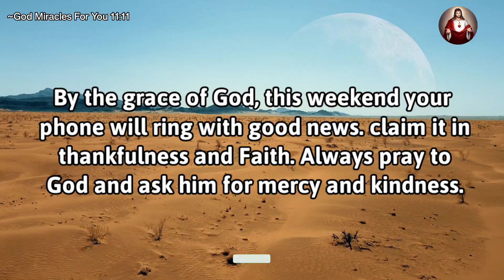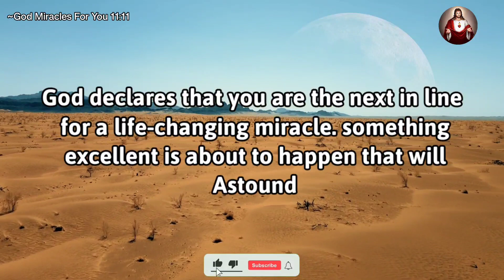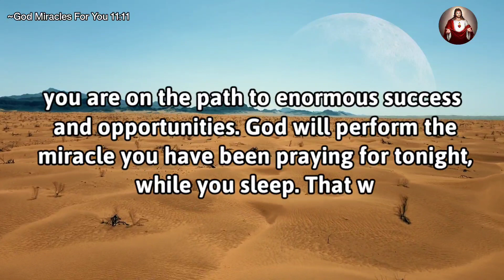💌 God: something good is going to happen tonight after you watch this video 😇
Credits:
 Video - Pixabay, StoryBlocks and Videezy. com